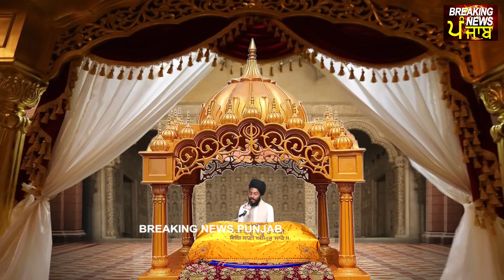TODAY HUKAMNAMA 12-08-2023 | BHAI BIKRAMJEET SINGH | ਬਹੁਤ ਹੀ ਮੀਠੀ ਆਵਾਜ਼ ਵਿਚ | HUKAMNAMA DARBAR SAHIB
Hukamnama From Amritsar Today | Hukamnama Sri Darbar Sahib Today | Today's Hukamnama

Hukamnama From Amritsar Today -  - Today's Hukamnama